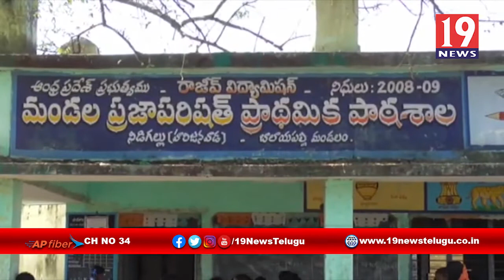పాఠశాల ఆవరణంలో విద్యార్థులతో పనులు చేయిస్తున్న ఉపాధ్యాయుల వైనం - నెల్లూరు జిల్లా